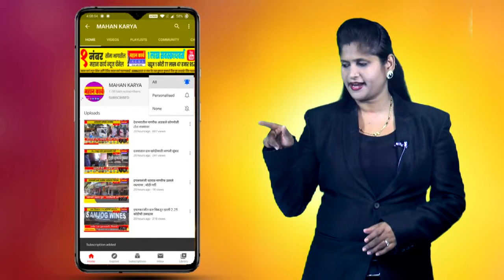सातारा - मराठा समाजाच्या वतीने पुन्हा आंदोलन करू ; शिवेंद्रसिंहराजे भोसले